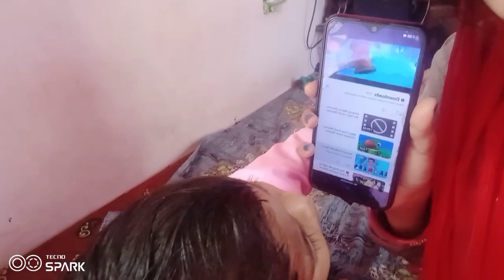delay vilog, मेरी बच्ची सुबह से आज फोन में ही पोयम देख रही है AK shabnam block गांव का विलॉग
desi block@#@#@@Shivani Kumari block@#@#@#bijoliya block@#@#@ video 4@ viral video@$#@@YouTube block@$@#@#@Indian video@$@#@$gaon ki video